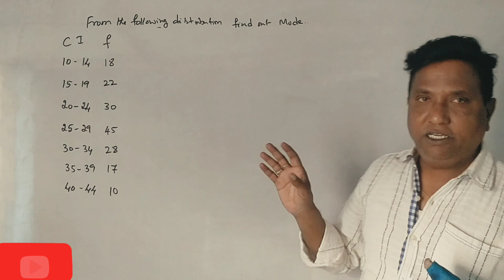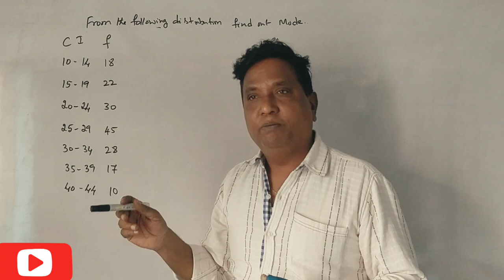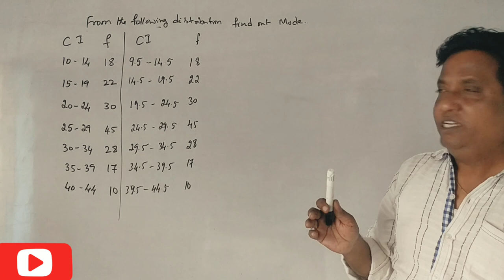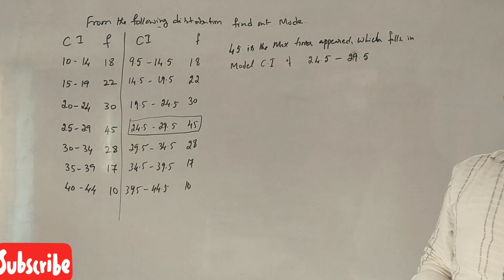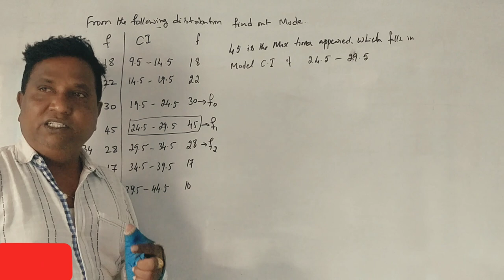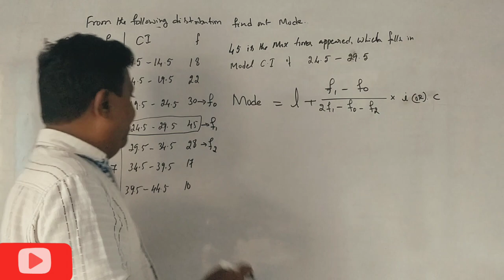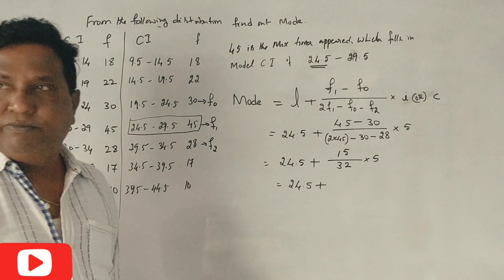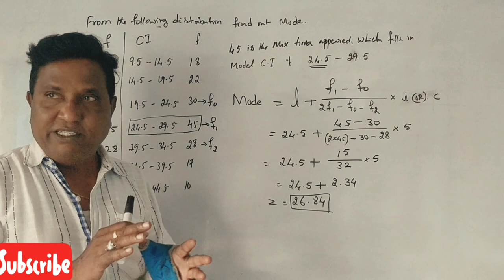Calculation of Mode in Kannada PART 17 - Problem No. 17